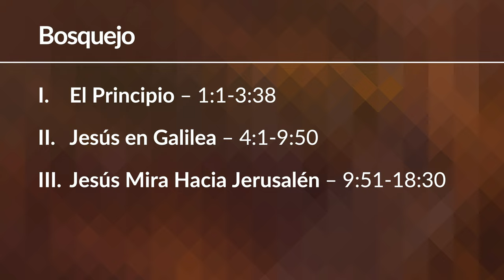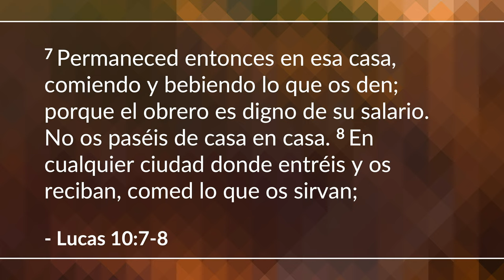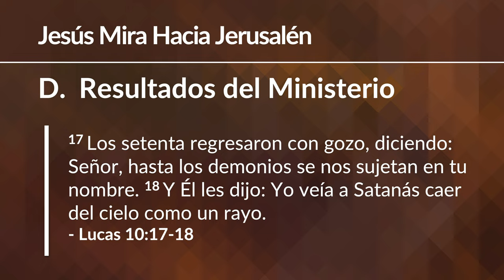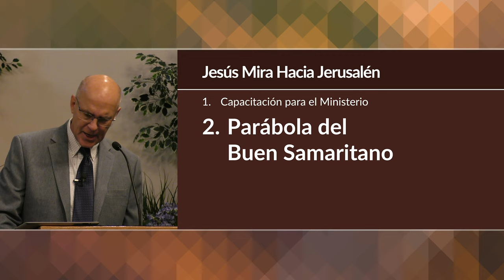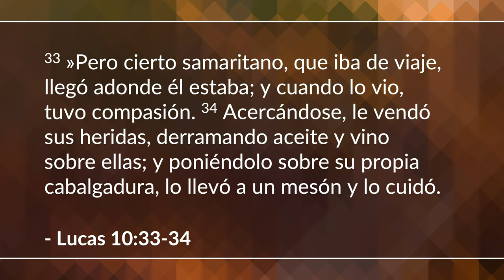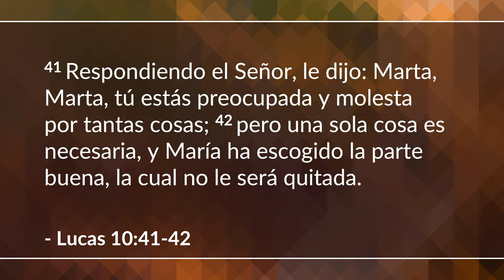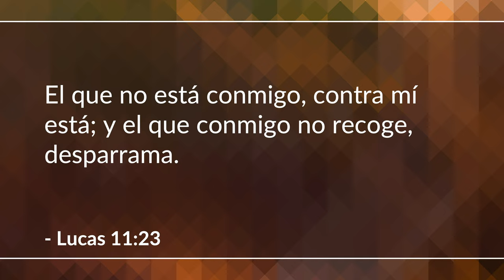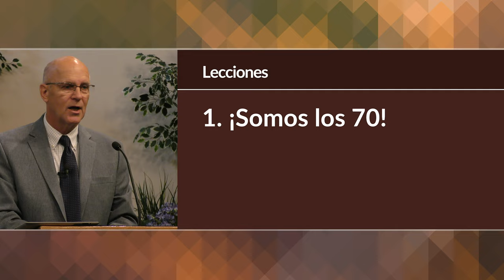Jesus mira hacia Jerusalen: Parte 1 (Lucas 9:51-12:12) | Mike Mazzalongo | BibleTalk.tv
Lucas dirige su atención a la preparación de Jesús para su viaje hacia el sur a Jerusalén y la oposición que lo espera allí.